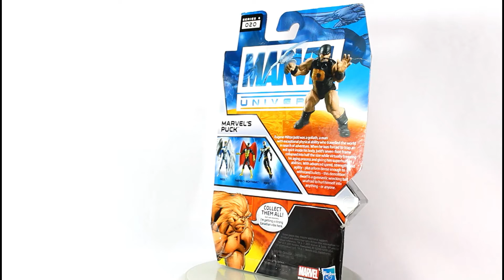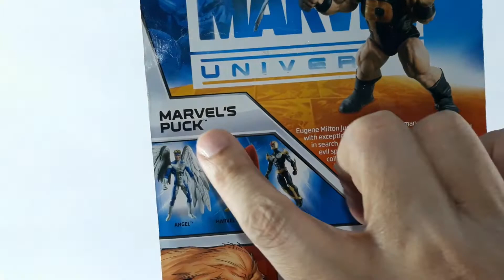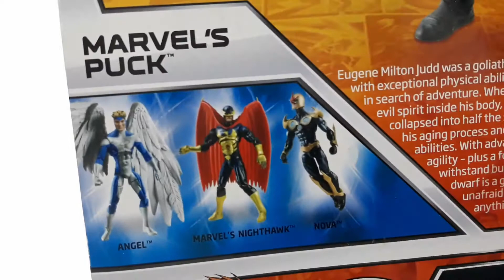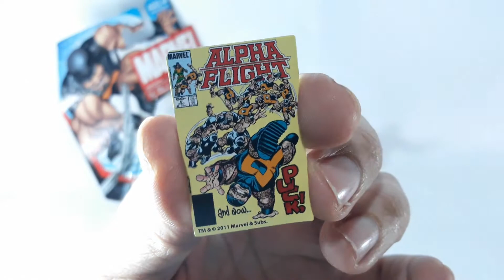Pigmeu Marvel Universe Alpha Flight Puck Hasbro Action Figure Review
Review da figura do Pigmeu (Puck) da Tropa Alfa (Alpha Flight)  da coleção Marvel Universe de 3,75 polegadas, action figure produzia pela Hasbro.